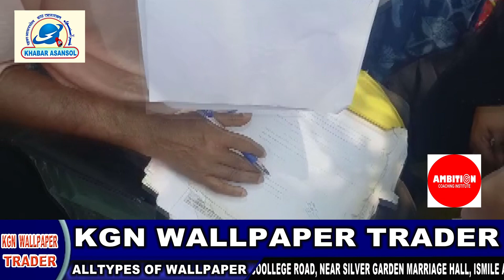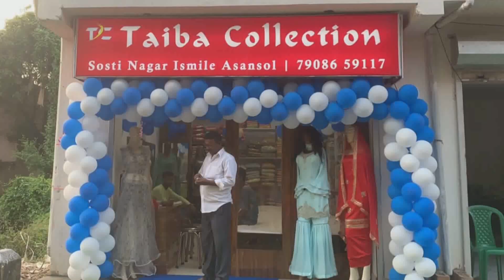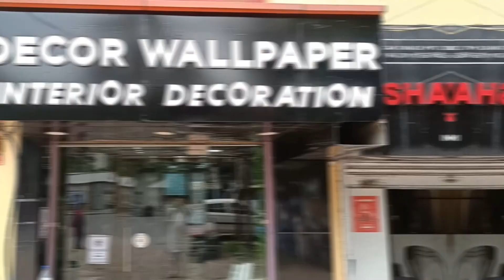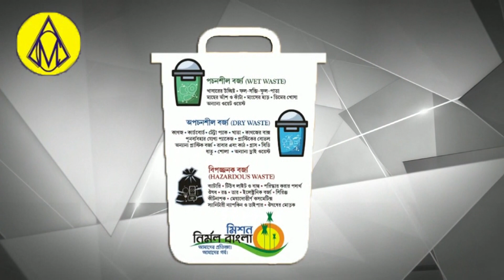2 Deputy Mayor Ka Samadhan Jald।BPL Ghar K Liye Lambi Qatar।Adibasiyon Ne Sonpa Mayor Ko Geyapan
Dono Lenge Shapath? Wasimul Haque Abhijit Ghatak
BPL Quarter K Liye Line
Khabar Asansol
Khabar Asansol Today
Asansol khabar
Asansol News
Burnpur News
Railpar News
Kulti News
Raniganj News
Jamuriya News
Barabani News
Salanpur news